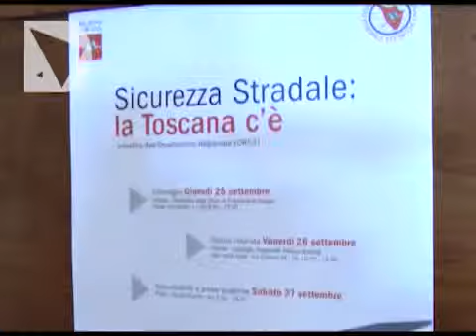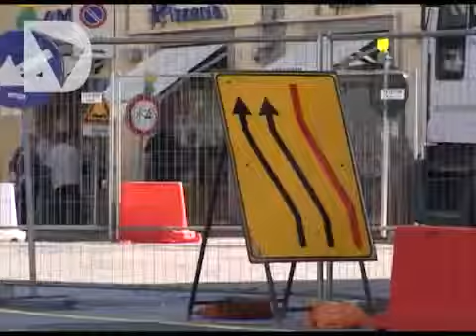SICUREZZA STRADALE, LA TOSCANA C'E'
Promuovere la sicurezza stradale su tutti i fronti è l'obiettivo della tre giorni “Sicurezza stradale, la Toscana c’è”, in corso a Firenze e Prato